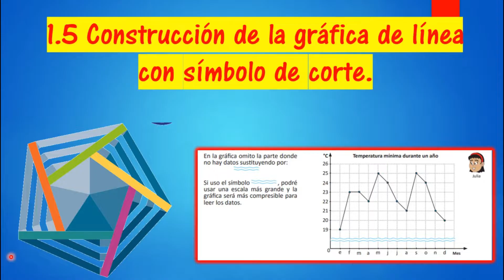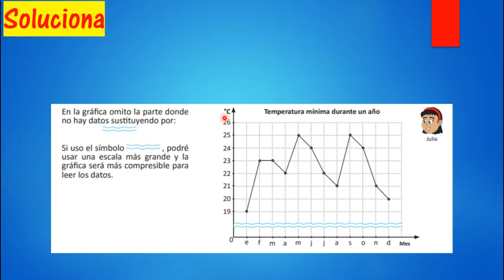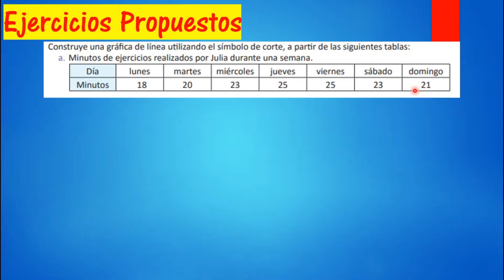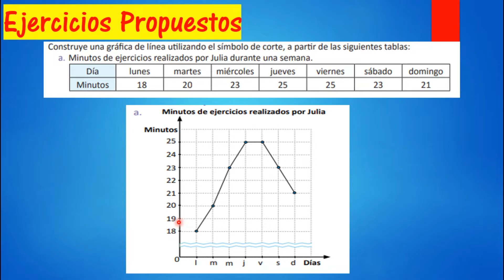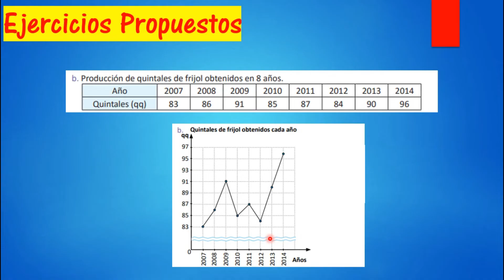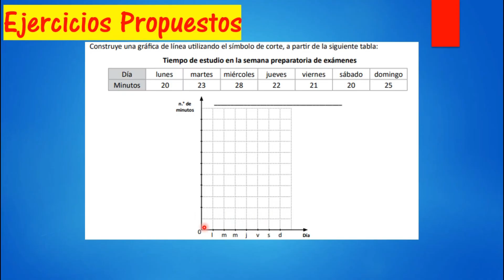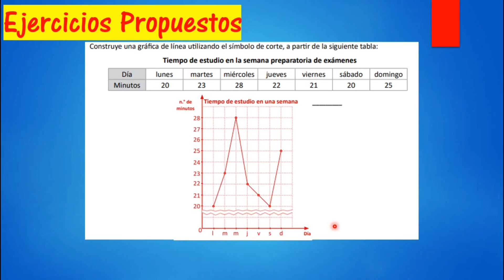1.5 CONSTRUCCIÓN DE LA GRÁFICA DE LÍNEA CON SIMBOLO DE CORTE (UNIDAD 4) Quinto Grado